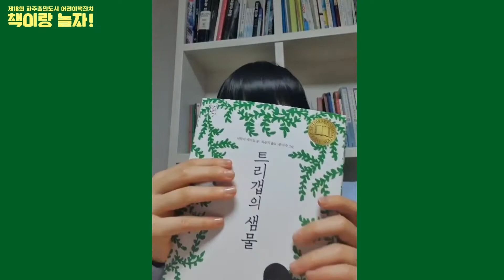제 18회 파주출판도시 어린이책잔치 "책이랑 놀자!" - 북히어로즈 북튜브 도전하기 (이동희)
제 18회 파주출판도시 어린이책잔치 "책이랑 놀자!"
어린이기획위원 '북히어로즈' 의 북튜브 도전 영상입니다.
북히어로즈 / 이동희 어린이